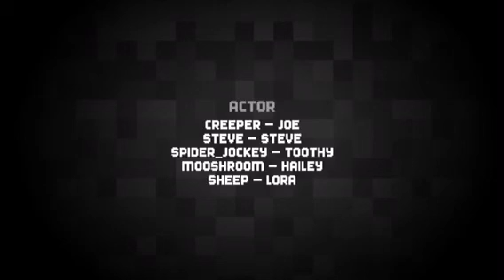"The Monsters"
I am using a Minecraft Stop-Mo Set to make this, and my iPad Air to film